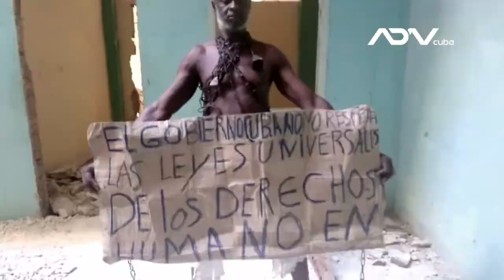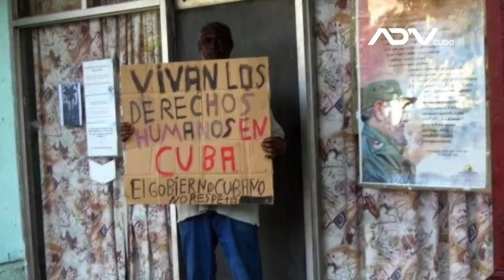SALVEMOS A SILVERIO PORTAL.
Silverio Portal Contreras está en prisión en Cuba por expresar sus ideas públicamente y exigir respeto a los DerechosHumanos.
Silverio es uno de los más de 130 cubanos presos por motivos políticos.

Silverio corre peligro en las cárceles del régimen.
Video de ADN Cuba.